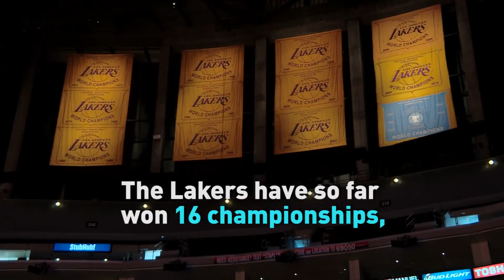Mr. James goes to Hollywood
Basketball superstar LeBron James has left the Cleveland Cavaliers for the Los Angeles Lakers. CGTN's May Lee takes a look at his storied career.

Follow CGTN America:
Google+: CctvamericaTvnews

»» Watch CGTN ««